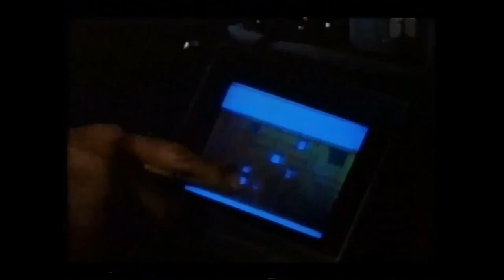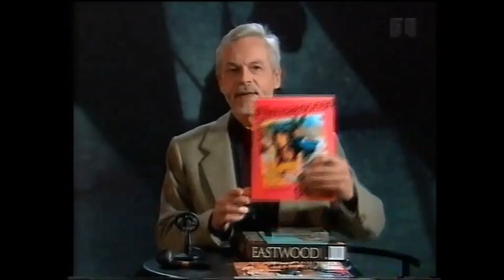Filmprogrammet "Bogart" #3 (DR, 1995)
Filmprogrammet "Bogart" (Danmarks Radio, 1995). Vært: Ole Michelsen. 44 min.
Uploadet episode nr. 3. Ole Michelsen interviewer denne gang bl.a. holdet bag THE USUAL SUSPECTS
Optagelsen lider desværre lidt af at være henholdsvis optaget på et i forvejen gammelt, slidt videobånd og i longplay. Det tog mig 8-10 forsøg, før jeg fik autotrackingen indstillet, så billedet kom til at se nogenlunde ud.